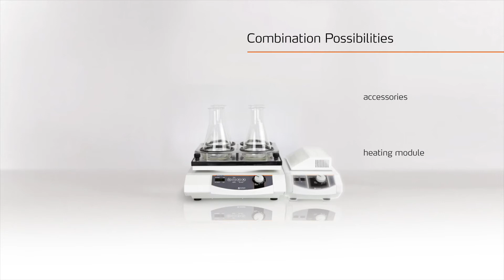Hei-MIX Shakers & Mixers - Temperature-Controlled Shaking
Heidolph's shaker and mixer lineup includes shakers with 6 different motions,  1 to 3 dimensional movements, 3 different load capacities and the ability to add an incubator.

Heidolph offers a wide range of lab shakers, from platform shakers overhead mixers, orbital shakers, vortex mixers, vibration shakers, incubator shakers up to different lab shakers which are available in different motions.

Choose your lab shaker from six specific motions, from one to three-dimensional movements – many models offer options of different orbits and angles to provide increased mixing in the motion range.

The optional system gives your incubator shaker all in one: Shaking, mixing and heating. Combine your laboratory shaker with the Incubator 1000 and choose from three different incubator hoods. This unique system allows for visual reaction control at all times.